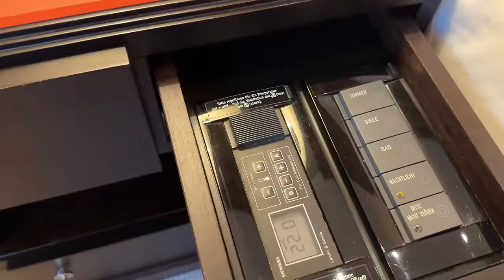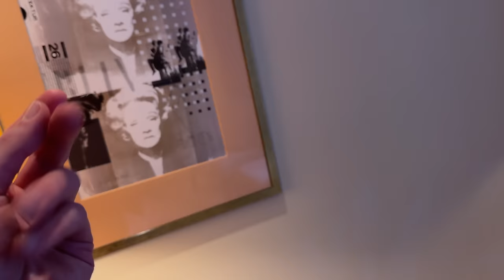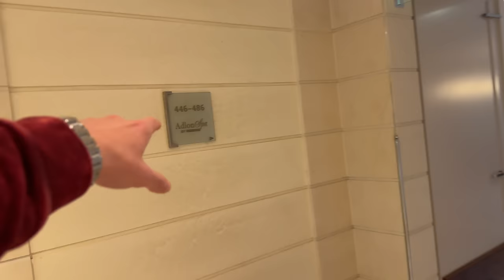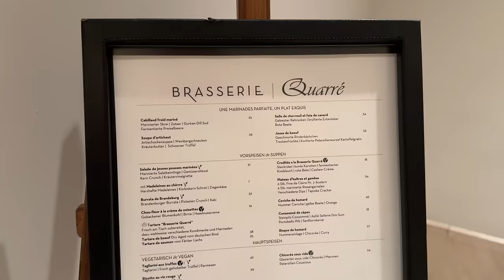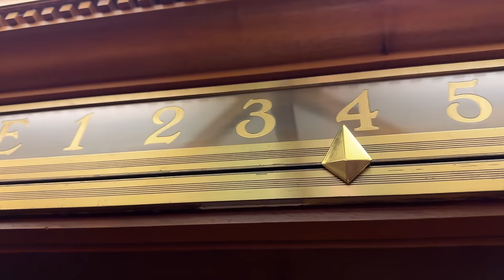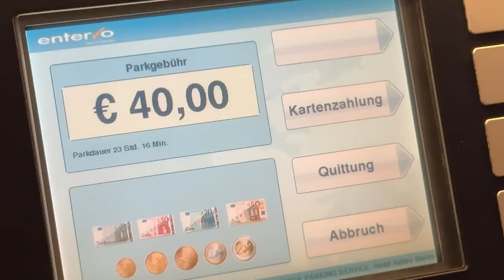EINE NACHT IM HOTEL ADLON BERLIN !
Adresse für Fanpost:
Max Herzberg
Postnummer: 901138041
Packstation 184